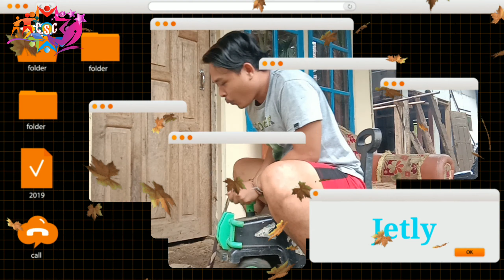GADIS CANTIK & COWO GANTENG |FILM lucu plesetan ( ngapak Cilacap) part#1